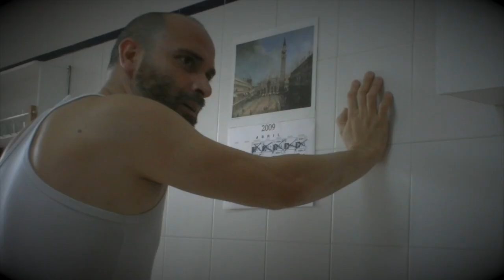El descargo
Él ha lavado el coche, se ha vestido para la ocasión y ha comprado un bonito ramo de rosas. Por el camino va ensayando una disculpa para su pareja. Nada puede fallar.

Subtítulos en:
- Castellano
- Inglés
- Francés
- Italiano